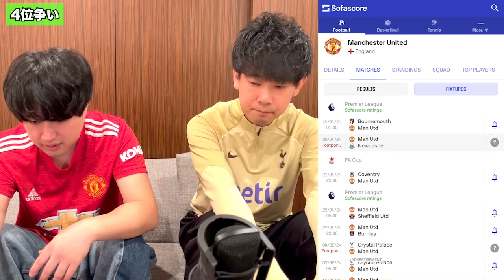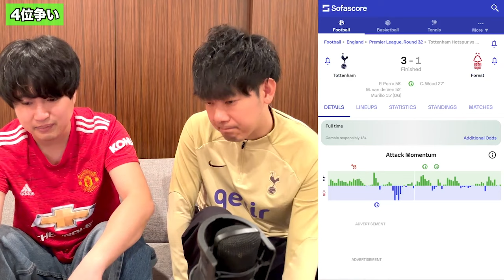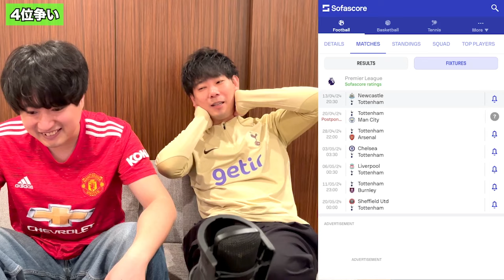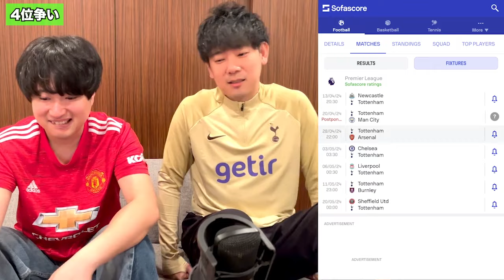【徹底比較】4位争いトッテナムは本当に安泰か？マンチェスターUに僅かな可能性が？（プレミアリーグ）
●内藤が個人的に一番好きなマルセイユのネタ
2023年5月の月間チャンピオン
【マルセイユ（吉本興業）】ＴＢＳラジオ「マイナビLaughter Night」